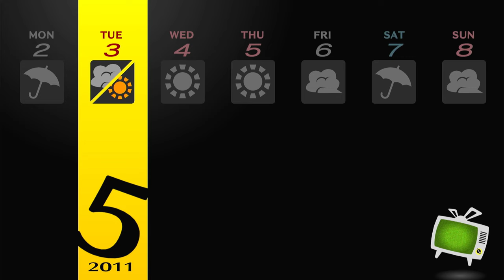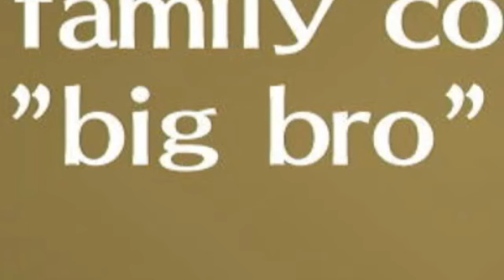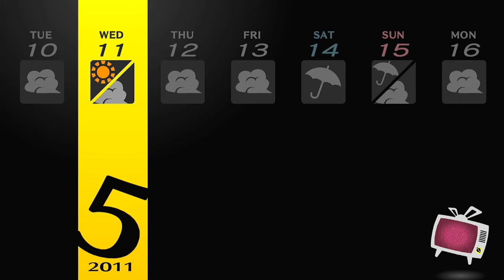NANAKO'S PROTECTION SQUAD! Persona 4 Golden - EP 7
This episode, Nanako gets to go to Junes!